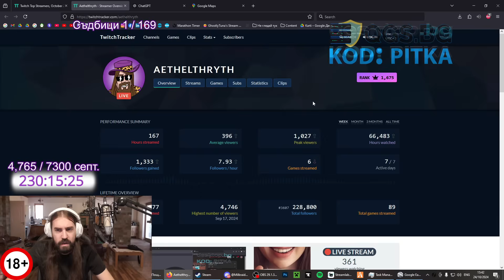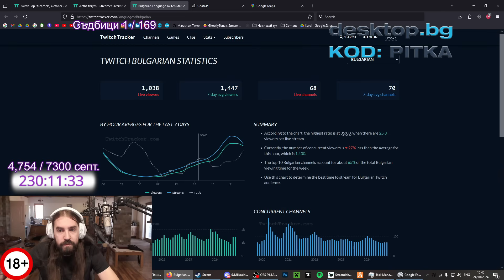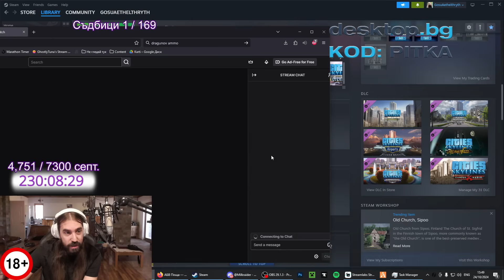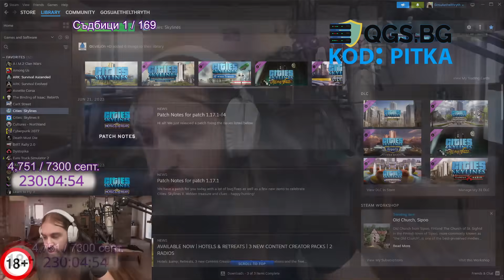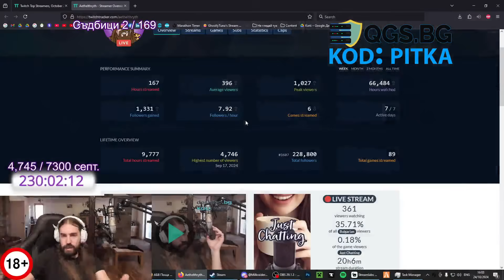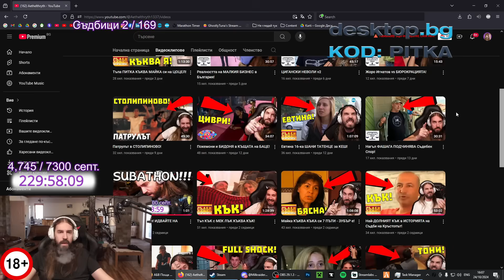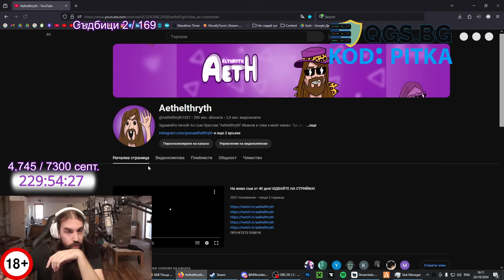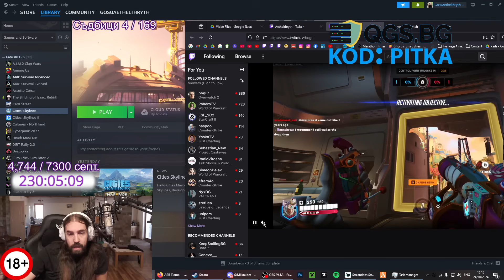Защо Twitch e НАЙ-ДОБРАТА ПЛАТФОРМА за СТРИЙМИНГ?